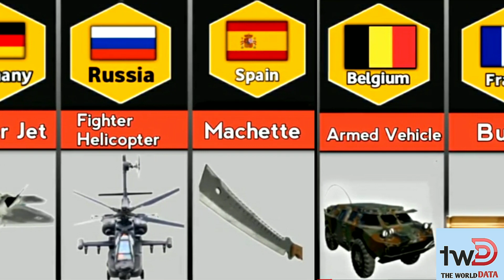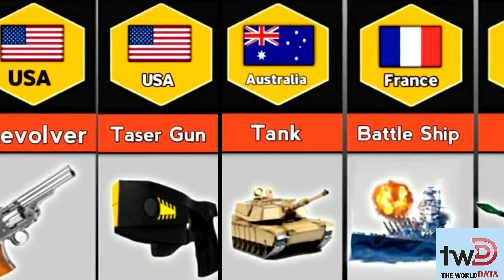Weapons From Different Countries | Comparison Video